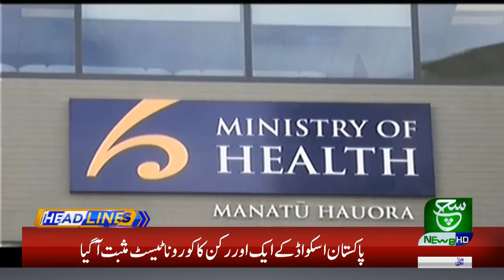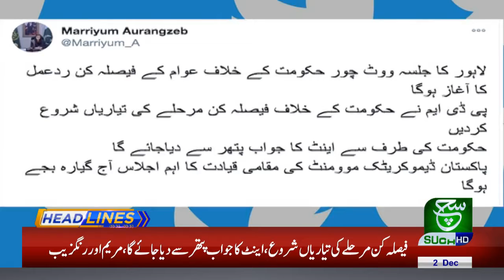Headlines 12pm 02 December 2020